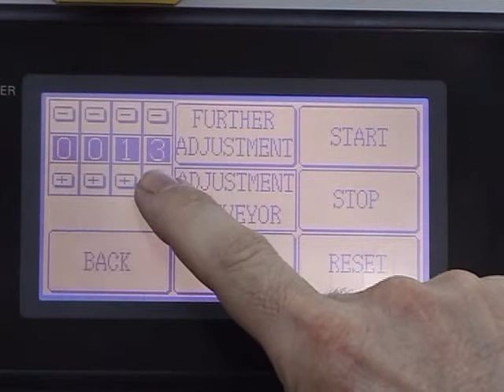FSB for Magazines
Fully automatic feeding , counting and banding system. For magazines, cards, envelopes, bank notes, printed sheets.